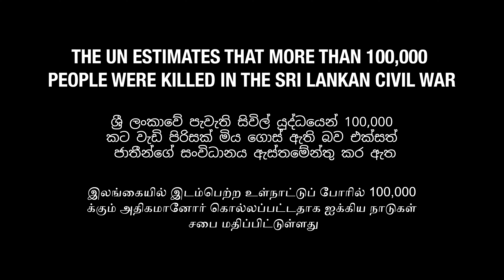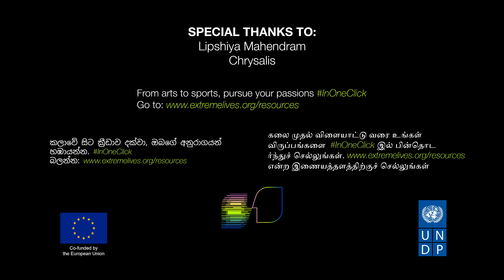THE VISIONARY | ExtremeLives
Lipshiya was 15 when she lost her mother. That moment changed her life forever. In this episode of Extreme Lives, Lipshiya shares how she found the strength to pick up the pieces that Sri Lanka’s civil war had left behind.

From drug misuse to imprisonment, from bigotry to war-torn communities, Extreme Lives is a video series that dives deep into the stories of youth in Asia who have turned their lives around against the odds. Tune in to meet them in season 4, or learn more about this UNDP and EU project

Extreme Lives is all about the power we each have to transform our lives, but how easily influenced are you by others around you? Discover your character type in this quiz: quiz.extremelives.org/

6 කථාංගය  – දාර්ශනිකයා
ලිප්ෂියාට තම මව අහිමි වෙනකොට ඇගේ වයස අවුරුදු 15යි. එම සිදුවීම නිසා ඇගේ ජීවිතය මුළුමනින්ම වෙනස්වුණා. මෙම ‘ජීවිතෙන් පිටුවක්’ කථාංගයේදී ලිප්ෂියා කතාකරන්නේ ශ්‍රී ලංකාවේ සිවිල් යුද්ධය විසින් ඉතිරි කර ගිය දෙයින් ජීවිතය නැවත පටන්ගැනීම සඳහා ඇය ශක්තිය ගොනුකරගත් ආකාරයයි.

'ජීවිතෙන් පිටුවක්’ යනු, මත්ද්‍රව්‍ය අවභාවිතයේ සිට සිරගතවීම දක්වාත්. වර්ගවාදයේ සිට යුද්ධයෙන් විනාශ වූ ප්‍රජාවන් දක්වාත් අභියෝග හමුවේ ඒවාට සාර්ථකව මුහුණදුන් ආසියාවේ තරුණයන්ගේ කතාවලට කිඳාබසිමින් නිර්මාණය කරන ලද වීඩියෝ මාලාවක්. හතරවන අදියරේදී ඔවුන් හමුවන්න. එක්සත් ජාතීන්ගේ සංවර්ධන වැඩසටහනේ හා යුරෝපා සංගමයේ මෙම ව්‍යාපෘතිය පිළිබඳ වැඩිදුර ඉගෙනීම සඳහා යොමුවන්න
‘ජීවිතෙන් පිටුවක්’ යූටියුබ් චැනලයට දායක වන්න: (link)
අපේ ෆේස්බුක් පිටුව ලයික් කරන්න Page from Life
‘ජීවිතෙන් පිටුවක්’ සාකච්ඡා කරන්නේ අපගේ ජීවිත පරිවර්තනය කරගැනීම සඳහා අප සැමට තිබෙන බලය පිළිබඳවයි. එහෙත්, ඔබ කෙතරම් පහසුවෙන් ඔබ අවට සිටින අය නිසා පෙළඹවීමට ලක්වෙනවාද?  මෙම ප්‍රශ්නවලට පිළිතුරු දී ඔබගේ චරිත ස්වභාවය හඳුනාගන්න Page from Life.org/

அத்தியாயம் 6 – தொலைநோக்காளர்
லிப்ஷியா தனது தாயை இழந்தபோது அவளது வயது பதினைந்தாகும். அந்த கணம் அவள் வாழ்க்கையையே மாற்றியது.  வாழ்க்கையின் ஓர் பக்கத்தின் இவ் அத்தியாயத்தில், இலங்கையின் உள்நாட்டுப் போர் பின்தள்ளிய வாழ்க்கையின் பகுதிகளை மீட்டெடுப்பதற்கான வலிமையை லிப்ஷியா எவ்வாறு கண்டுபிடித்தார் என்பதைப் பகிர்ந்து கொள்கிறார்.

வாழ்க்கையின் ஓர் பக்கம் (A Page from Life) என்பது போதைப்பொருள் துஷ்பிரயோகத்திலிருந்து சிறைவாசம் வரை, மதவெறியிலிருந்து போரினால் பாதிக்கப்பட்ட சமூகங்கள் வரை முரண்நிலையிலிருந்த தமது மோசமான வாழ்க்கையிலிருந்து மீண்ட ஆசிய இளைஞர்களின் கதைகளில் ஆழமாக மூழ்கியுள்ள ஓர் காணொளித் தொடராகும். நான்காவது தொடரில் அவர்களைச் சந்திக்க, அல்லது இந்த UNDP மற்றும் ஐரோப்பிய ஒன்றிய செயற்திட்டத்தைப் பற்றி மேலும் அறிவதற்கு InOneClick இனைப் பாருங்கள்.

வாழ்க்கையின் ஓர் பக்கம் என்பது நம் வாழ்க்கையை மாற்றுவதற்கு நம் ஒவ்வொருவரிடமும் உள்ள சக்தியைப் பற்றியதாகும், ஆனால் உங்களைச் சுற்றியுள்ள மற்றவர்களால் நீங்கள் எந்தளவு எளிதாக பாதிக்கப்படுகிறீர்கள்? இங்குள்ள வினாக்களிற்கு விடையளிப்பதன் மூலம் உங்கள் குணநலனைக் கண்டறியவும்